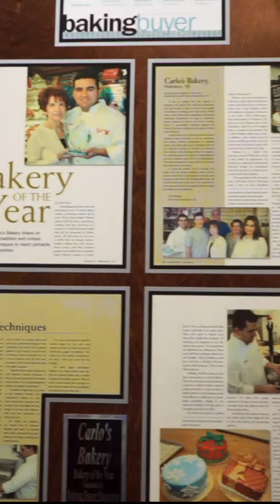CARLOS BAKERY INTERVIEW